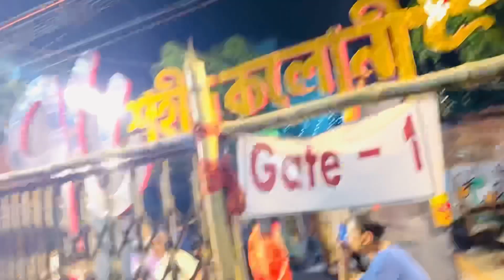ঠাকুর দেকতে গিয়ে বন্ধুরা মেয়ে দেকতে শুরু করে দিলো🤥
Hi Guys , I’m  Jyotismita welcome  to my Bengali Vlog Channel . I am Full Time Art , Beauty , Fashion / Creative  Things & Lifestyle  Blogger From Kolkata 💜

Love  Jyotismita ❤️